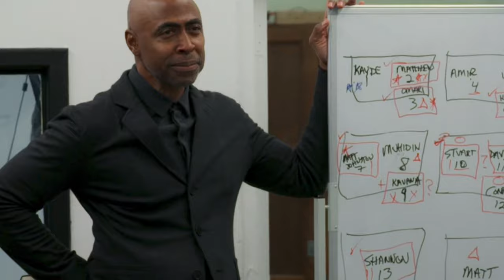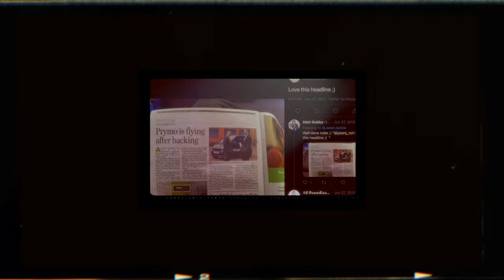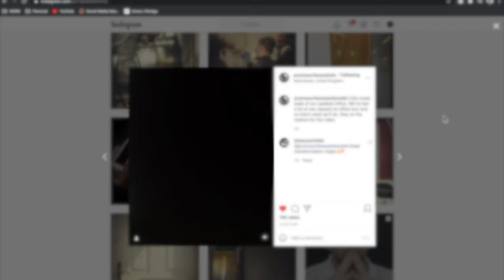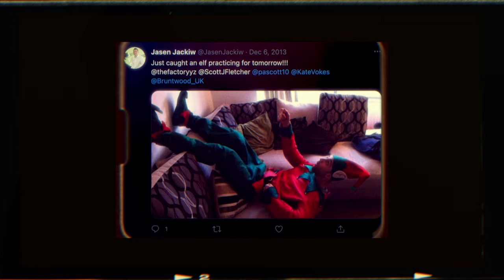JFDI in FULL - How JFDI changed my life and helped Prymo grow into what it is today!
Our Director Jasen talks about how the JFDI mindset changed his life and helped him grow Prymo into what it is today. If you have not seen it already, head over to channel 4 on demand and check out our episode of "The Money Maker" with Eric Collins, a venture capitalist CEO who is willing to invest £100,000 into Prymo. Does he invest or does he not invest thats the question!

0:00 intro
0:07 Who are Prymo
0:24 So you've been on TV recently is that right?
0:43 What was the Tv show about?
1:01 What JFDI stand for and what does it mean?
1:12 How did JFDI originate?
7:18 Did Eric want to get rid of the JFDI sign?
9:05 Is JFDI strictly business or do you apply it to life?
11:17 How to remind yourself of the JFDI approach?
12:42 How does Prymo benefit from JFDI?
14:01 Was this Prymo's biggest media stunt?
15:41 Post show reaction?
17:50 Outro

📍 Manchester/ Cheshire Based